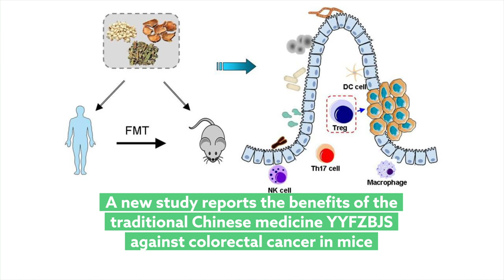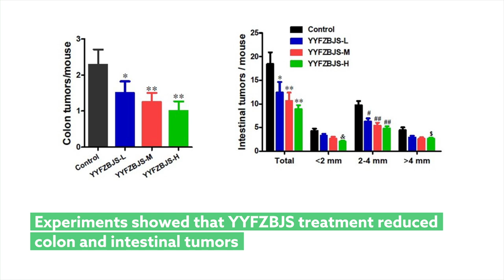Traditional Chinese medicine blocks colorectal tumor growth in mice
Sui, et al. “YYFZBJS ameliorates colon cancer progression in ApcMin/+ mice by remodeling gut microbiota and inhibiting regulatory T-cell generation.” Microbiome (2020)